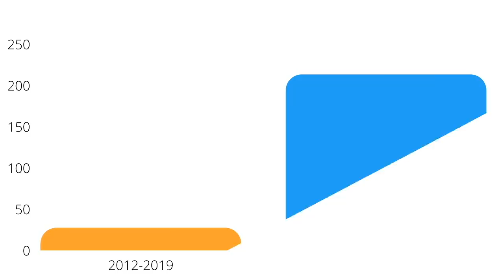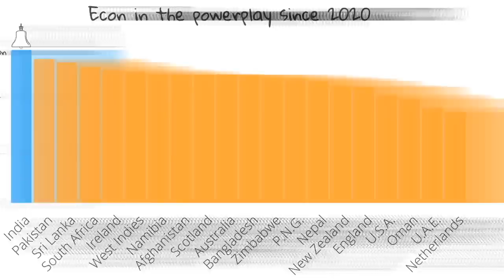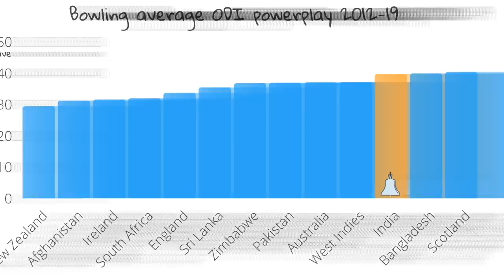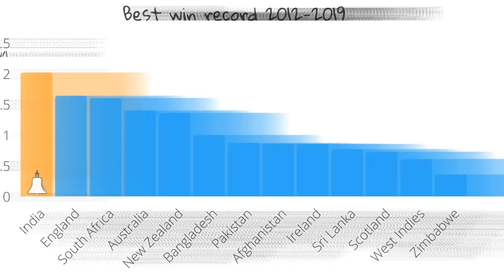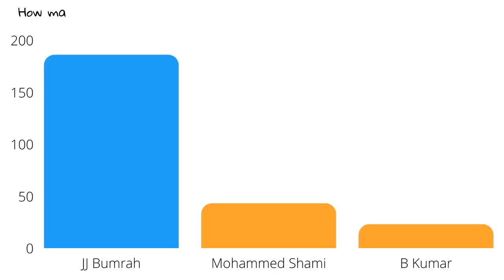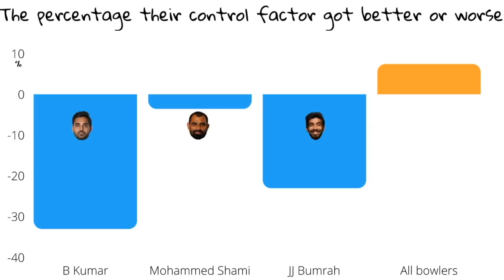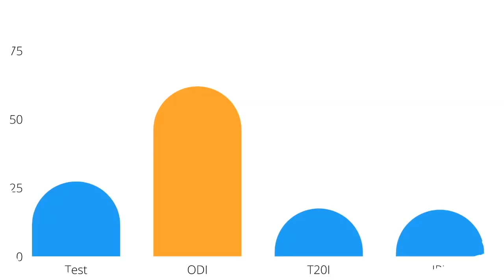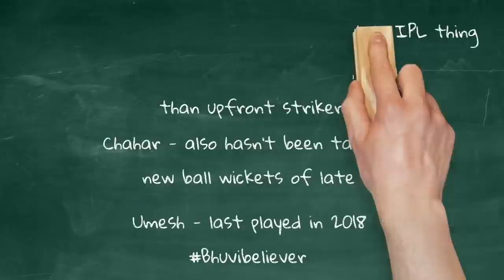Jasprit Bumrah and India's powerplay blues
Jarrod looks at India's recent - and even not so recent - history with not taking many wickets in ODI powerplays.